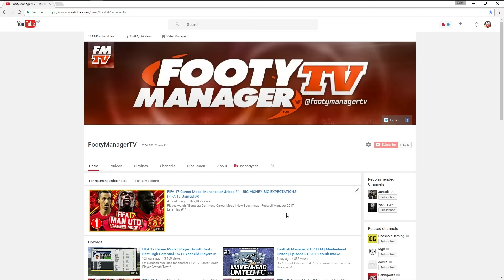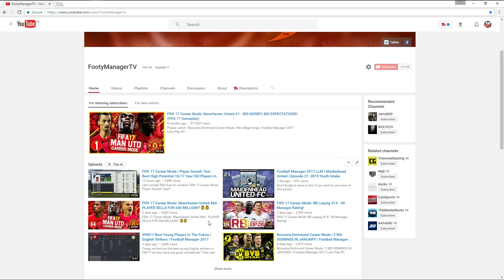FM17 LLM Series: Continue or Stop ? Vote Now!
WATCH MY NEW FIFA 18 CAREER MODE SERIES - "FIFA 18 Career Mode: Manchester United #1 - BARCELONA PRE-SEASON CHALLENGE!! (FIFA 18 GAMEPLAY)"

*Update* I think this has been up long enough now for the voting and you can see that the majority don't want me to continue the series, both the poll and comments. So that means the series will end because my viewers voted for that. here's the final results, 64% voted for me to stop the series

Voting is turned off now, this is most like the last you'll see LLM on my channel because of the lack of interest.

please vote on the video poll if you would like me to continue or stop my LLM series